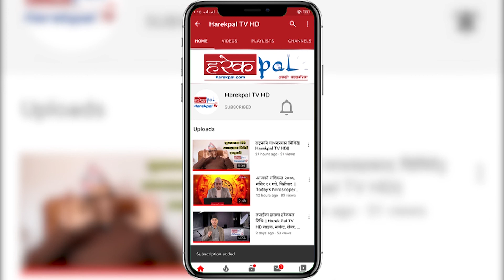मालिक ! अढाई सय वर्षपछि म बौलाएँ ! || श्रवण मुकारुङ || Farak Panaa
Host:- Laxmi Giri
Guest:- श्रवण मुकारुङ